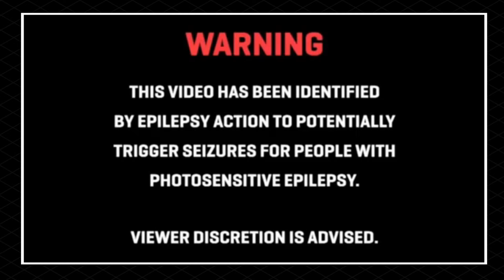😈 X OPR part II 😈 Bow 🏹 Montage 👹 New World in Beta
BIS Beta Tester